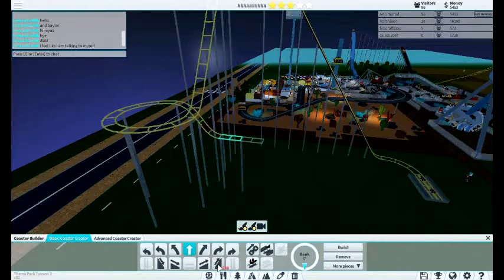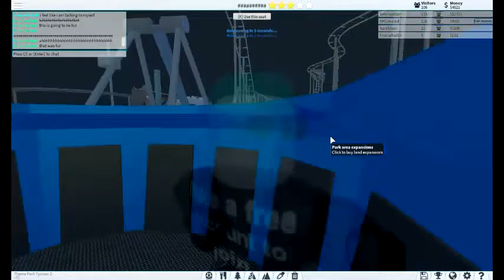EXPANDING MY PARK! | Theme Park Tycoon 2 | Roblox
Headphones Recommended!

  Welcome to the Roblox Theme Park! 2 Where you get to customize and make your own theme park. Whether it is adding props all the time or just plopping rides down randomly. Have Fun!!